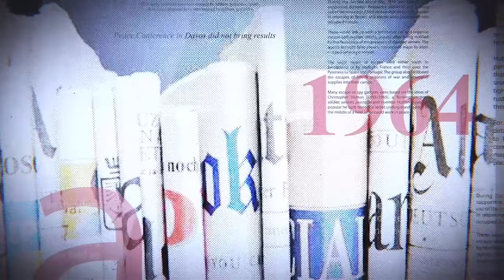GRANDE TRIBUNE|08 02 2024|CAN:FACE A LA CÔTE D'IVOIRE LA RDC A FAIT PASSÉ LE MESSAGE SUR LE GÉNOCIDE